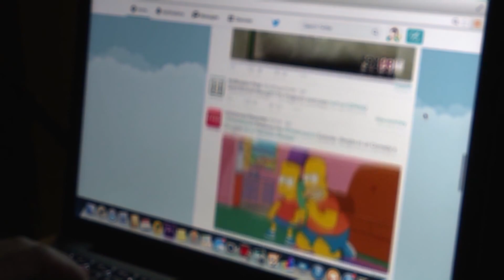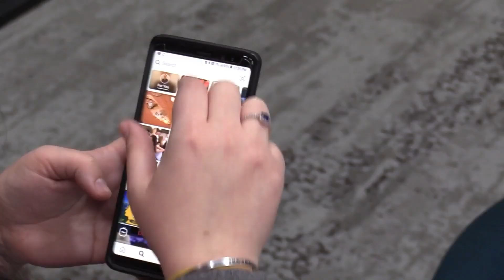Government entities UNCONSTITUTIONAL BANNING of free speech on Facebook pages